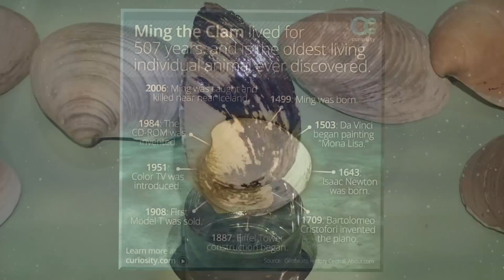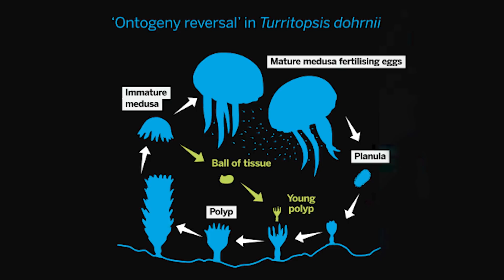Animals With LONGEST Life Spans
As humans we can, on average, expect to live for around 73 years, with the maximum age reached believed to be around 120… but we are far from being the longest living animals on the planet. There are some animals still living today, that were born many centuries age.